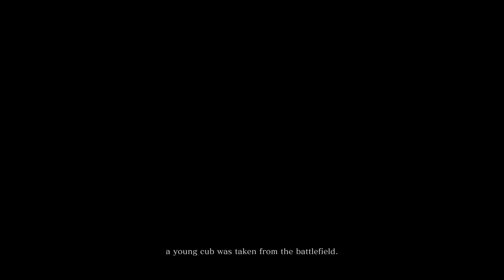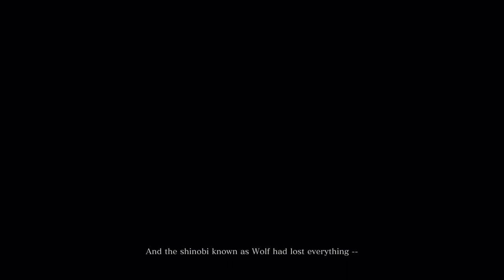The Wolf | Sekiro: Shadows Die Twice #1